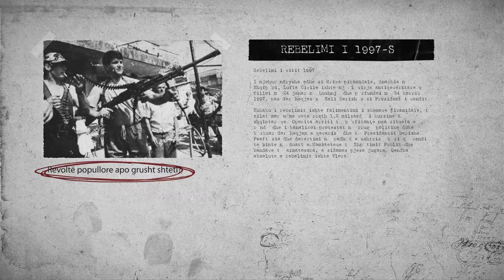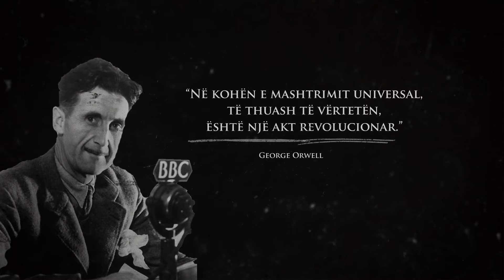Teori konspiracioni apo e vërtetë?- Vetingu i mjekëve nga politika/ 19 janar 2024, pjesa 3